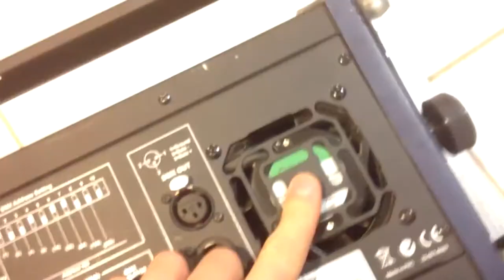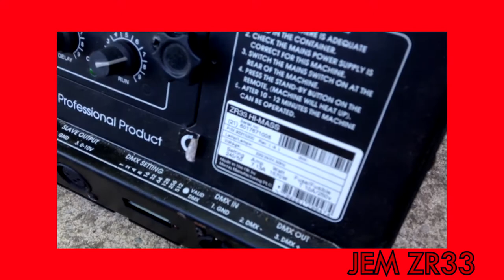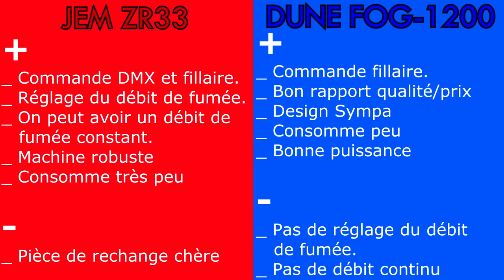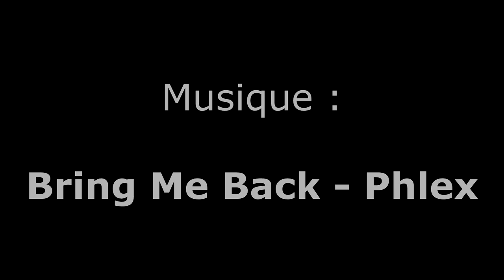[COMPARATIF] JEM ZR33 VS DUNE FOG-1200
Voici un comparatif entre 2 machines à fumées, la JEM ZR33 et DUNE FOG-1200

J'ai achetée la Jem ZR33 300€ d'occasion, c'est une très bonne machine très fiable, l'avantage de cette machine c'est qu'elle a un Timer intégrer, donc on peut faire un très jolie brouillard avec. Je recommande cette machine pour de moyen et grosse prestation (Concert,Spectacle,Gros discomobile).

Je l'ai achetée 60€ d'occasion, je suis en content mais je conseille cette machine que pour des moyennes discomobile. Il est impossible de régler son débit de fumée et elle n'a pas de DMX.
En tt cas, c'est une très bonne machine qui va largement suffire pour certain =)